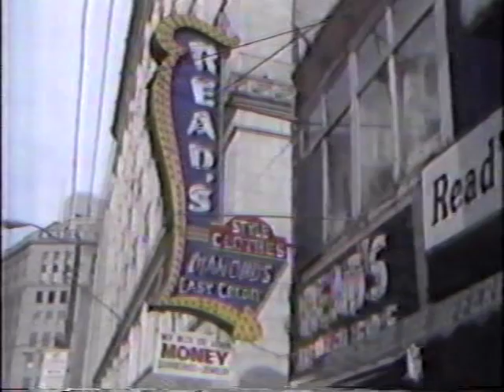WEWS Late Night Spots part 11 1/1/1993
Commercials including A PSA, Read's, Another PSA and a promo for the Morning Exchange. All copyrights acknowledged